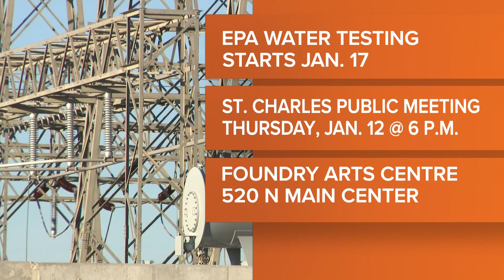EPA testing at St. Charles wells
The city shut down five of its seven wells over contamination concerns.